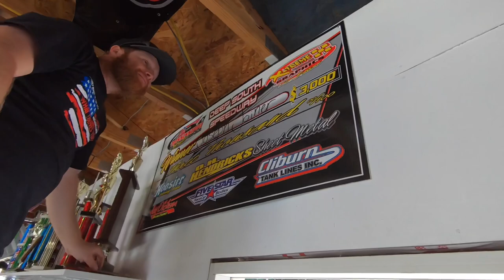We Moved into a NEW RACE SHOP!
We’re moving the hot rods out of the garage and into our new race shop!

for our PODCAST and BONUS VIDEOS!